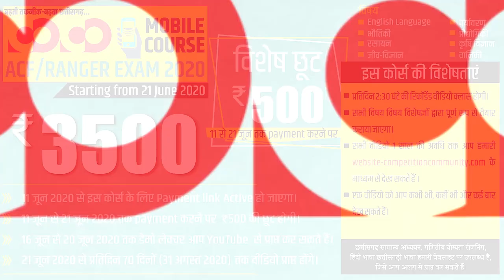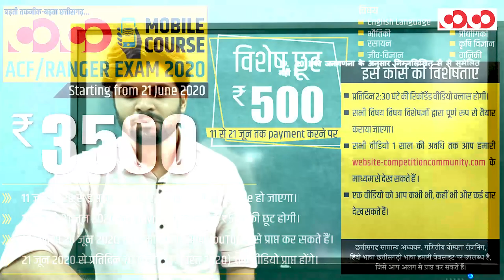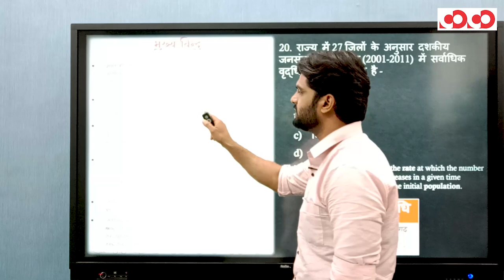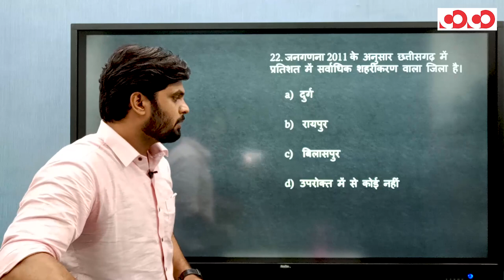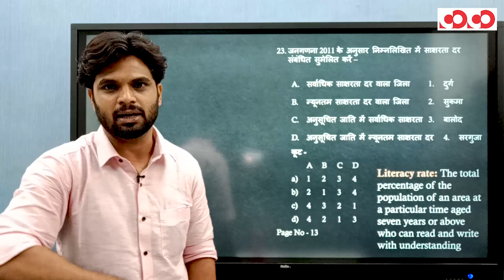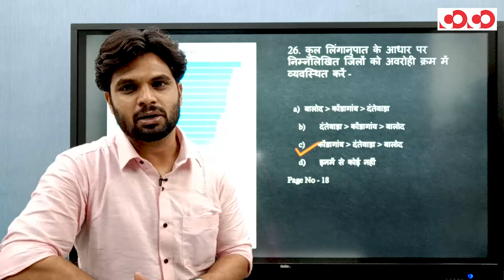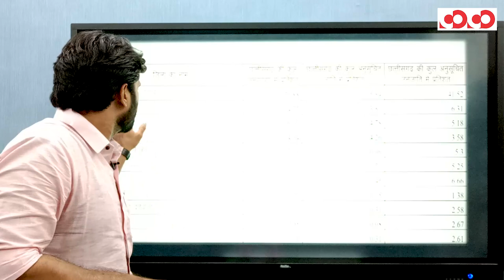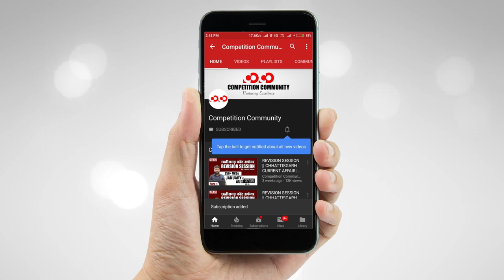छत्तीसगढ़ आर्थिक सर्वेक्षण 2019-20 || अध्याय - 2 || जनसंख्या